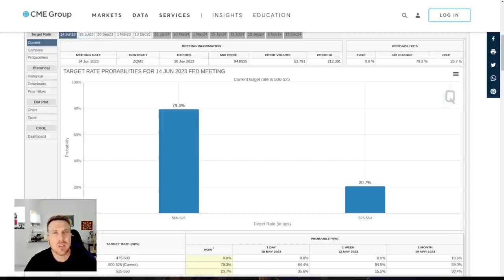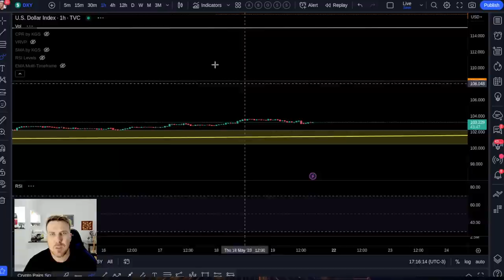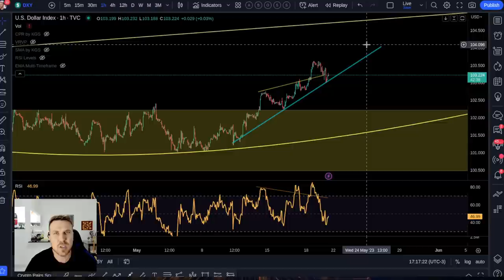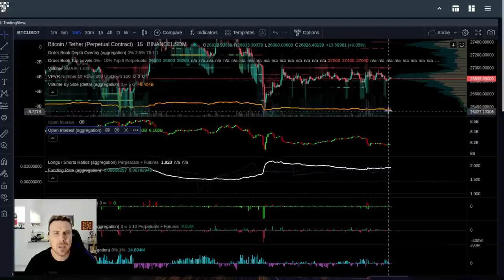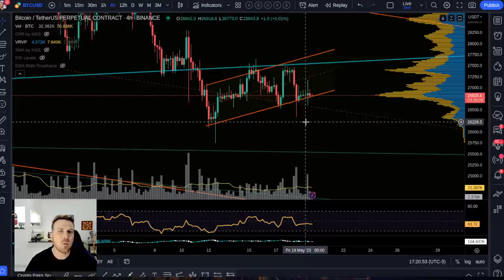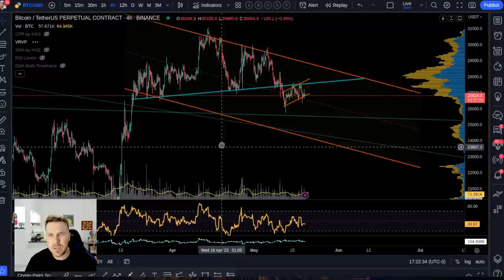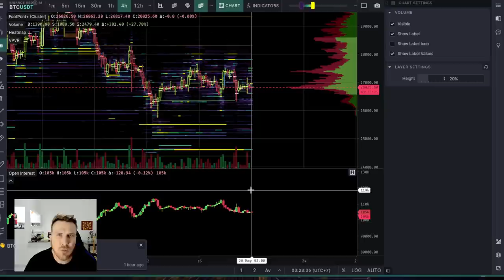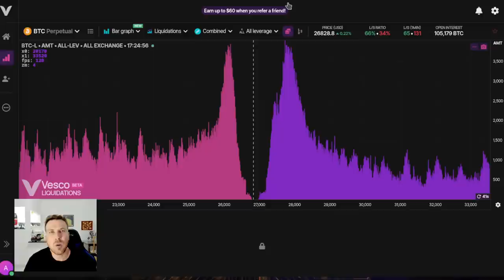BITCOIN CURTO PRAZO APÓS POWELL